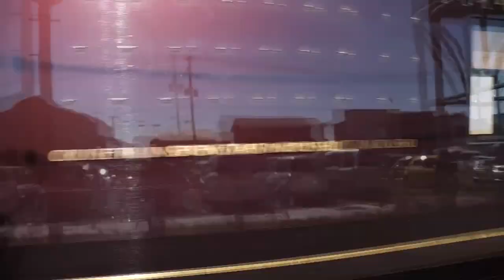臨時列車が来た‼大会4日目 総集編！ 佐賀バルーンフェスタ‼ SAGA Balloonfesta Train Movie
SAGA　Balloonfesta　Trainmovie　総集編
811系7000番台見れなかった…
アクア色は来年のBalloonfestaで見れないかもですね～
撮影は今のうちに！！